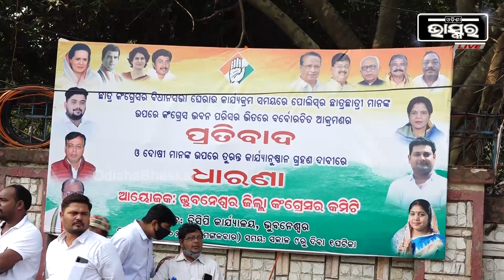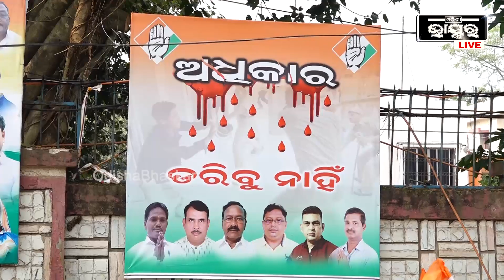ପୋଲିସ ବିଭାଗ ହେଉଛି ରାଜ୍ୟ ସରକାରଙ୍କ ପୋଷା ଗୁଣ୍ଡା